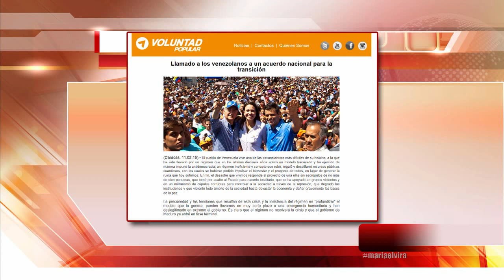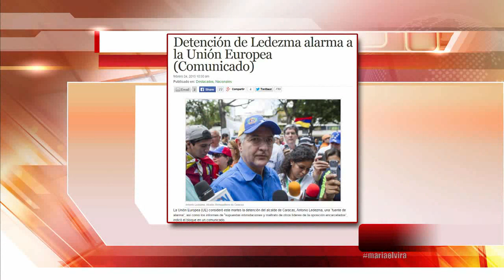"María Elvira" - Programa completo - 24 de febrero de 2015